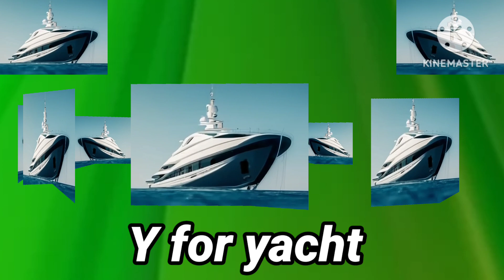A for apple b for ball, C for cat d for dog, Alphabets, English varnmala, Abcd phonics Part - 163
Your quires:-

abcd
a for apple b for ball
abc song
alphabets
phonics song
abcd song
nursery rhymes
abc phonics song
alphabet
alphabet song
phonics
abc
abcde
kids
abcd rhymes
अ से अनार
chuchu tv
apple
abcdefg
phonics songs
kids songs
cartoon
education
cocomelon
abc song for children
abcd cartoon
toddlers
a se anar
rhymes
children songs
alphabet songs
preschool
toys
kids video
abcd writing
abcdef
a se anar aa se aam
for kids
animation
learn colors
phonics song for kindergarten
nursery
phonic song
learn phonics
learn alphabet
a is for apple
abcdefghijklmnopqrstuvwxyz
hindi varnamala
edukids tv
abcd abcd
learn abc
music for children
nursery rhyme
abcs
song
abcd songs
phonics sounds
abc phonics
abc song nursery rhymes
kids videos
abc songs
phonics alphabet
kid songs
baby songs
a to z abcd video
abcd video
abc alphabet
chuchutv
abc kids
a se anar aa se aam in hindi
bandar mama
a se anar gya tak
phonics sound
dotted abcd
trace letter a
child
english letter
letter
vowels
old english alphabet
learn english
a for apple tv
varnamala
phonetic alphabet
abcd 123
small abcd
a apple b ball c cat d dog
toy
kids learning
123 counting
1-10
toddler songs
kids education
kids entertainment
ए फाॅर एप्पल
golu ke tv
english varnmala
childrens song
sounds
songs
devu kids tv
songs for children
kindergarten
english varnamala
study centre
animated
shivam kids show
riya rhymes
english alphabet
abcd alphabet
12345
kids drawing and coloring
play
drawing for kids
learning
for children
hindi alphabets
k se kabutar kh se khargosh
alphabet rhymes
children
animeted
ginti
1-100
nishtha kids study
b for boy
varnomala
a for apple bi for ball
india kids tv
abcd alphabets
kids tv
abcd alphabet letter
abcd alphabet video
learning video for toddlers
colouring painting
english words
phonics song with two words a for apple b for ball
abcsong
abcd learn
teach
learn
cocomelon abcd
children's learning
alphabet learning
learning songs
123 counting toy_9
kindergarten songs
learn abc alphabets for children
kids educational video
educational video

अंग्रेजी वर्णमाला
इंगलिश वर्णमाला